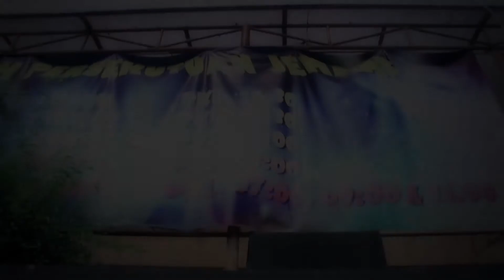STOR3NEWS - Episode Jemaat Baru (21 Juni 2015)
Quotes :
Dimata Tuhan hanya ada 1 ras : MANUSIA